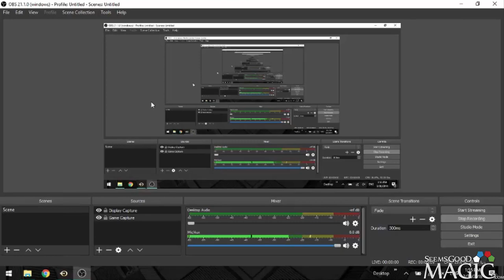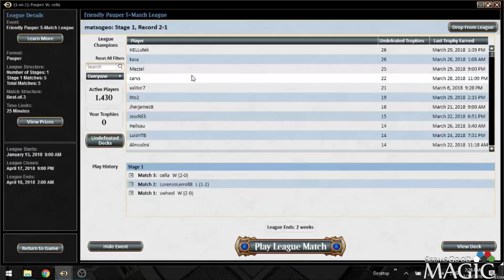Pauper Boros Monarch: Match 3 with Geoff Matson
Geoff Matson does a pauper league for SeemsGoodMagic.com!